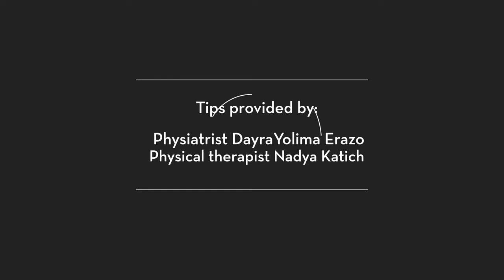How to improve your posture when you walk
To achieve the posture that we have today, humans had to build up the gluteus maximus muscle (which is in charge of extending the hip), the quadricep (which helps keep the knee extended) and the tibialis anterior (which is needed to lift up the tip of the foot). Use them in order to have a better walking.